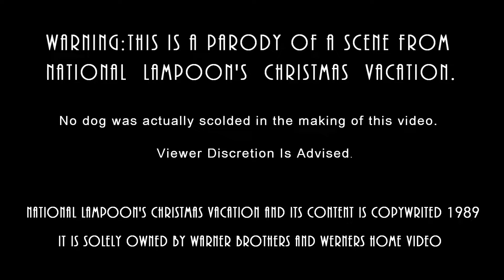Merry Christmas Mommoo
A parody from a modern classic Christmas Movie

Computer:   2013 Alienware 17 Laptop
    Processor: Intel i7-4700MQ CPU 2.4GHz
    OS: Windows 10
    Memory: 16GB
    Video Card: NVIDA GeForce GTX 770M with 3GB
    Hard Drive 1: Samsung SSD 850 EVO 1TB (OS)
    Hard Drive 2: Samsung SSD PM830 mSATA 64GB

Monitors: Dell U2417Uwi
                  ASUS MB169B+

Desk: UNICOO - Mobile Adjustable Height Stand Up Desk Computer Workstation Cart With Monitor Mount

Cameras:   Canon VIXIA HF R400
                    GoPro Sessions

Memory Card: Kingston 32GB SDHC SD4/32GB

Microphones: Canon WM-V1
    RODE VideoMic for R400
    RODE VideoMicro for S5
    RODE DEADCAT Windscreen

Camera Mount: VELLO CB-510 Dual Shoe Bracket AG 0313
    JOBY GorillaPod SLR Zoom w/Ballhead